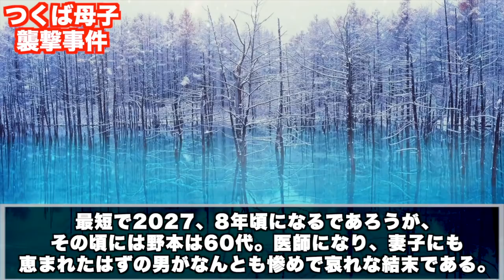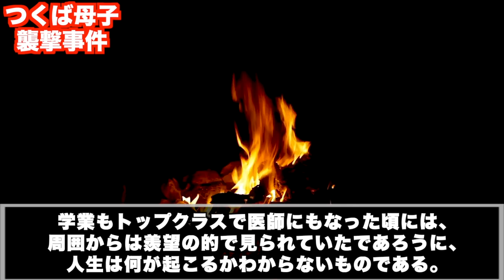愛人や不動産にかまけて全てを台無しにした医者【つくば母子事件・野本岩男】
# 倍速視聴がオススメです

使用映像
Pixabay

使用音楽
甘茶の音楽工房　様